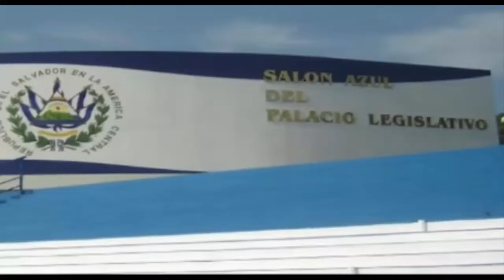Cierre de Transmisiones diario (+Pifie) Canal 11 TuTv (14-04-2022)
híjole yo creo que se iba a ser TCS hace tiempo atrás que transmitían después del cierre de Transmisiones y ahora lo hicieron RSM y Canal 11